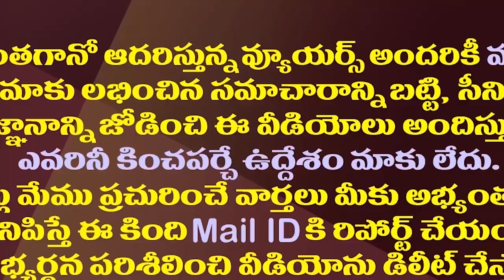బ్లడ్డూ బ్రీడూ వేరు అంటారుగా..బాలయ్యపై నాగబాబు సెటైర్లు|Mega Brother Nagababu Satires On Balakrishna